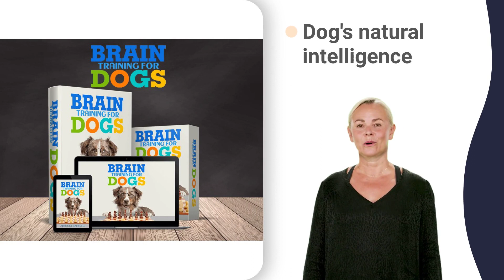utility breeds clubs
collie club of sa coma
collie club of sa deep
collie club of sa face
collie club of sa inc
eastern cape maskandi songs
barks gsd club of kzn floods
dobermann club of the cape
dog jumping competition 2022
bouvier de flanders dog
napc top dog competition 01
napc top dog competition 3d
napc top dog competition 4k
napc top dog competition 69
napc top dog competition 70
napc top dog competition 80s
napc top dog competition 9mm
napc top dog competition bar
napc top dog competition nbc
napc top dog competition uk
napc top dog competition xqc
tkc kennel club new york
eastern cape initiation
eastern cape johannesburg
eastern cape witchcraft
queenstown eastern cape
westminster kennel club
dog training 3 months old
dog training 4 months old
dog training 5 month old
dog training 6 months old
dog training 9 month old
teckel club uttarakhand
weimaraner klub nürburgring
weimaraner klub saarland
sa dachshund club 1 hour
highway agility club gta 5
whale coast kennel club 03
whale coast kennel club 2018
whale coast kennel club 3d
whale coast kennel club 4k
whale coast kennel club 5*
whale coast kennel club 787
whale coast kennel club 8k
whale coast kennel club 90s
whale coast kennel club dog
whale coast kennel club goa
whale coast kennel club live
whale coast kennel club quiz
whale coast kennel club tour
whale coast kennel club uk
whale coast kennel club xc
whale coast kennel club zone
liesbeek kennel club gta 5
sa bull terrier club 07
sa bull terrier club 101
sa bull terrier club 2022
sa bull terrier club 360
sa bull terrier club 4k
sa bull terrier club 57
sa bull terrier club 67
sa bull terrier club 787
sa bull terrier club 80s
sa bull terrier club 90s
sa bull terrier club belgie
sa bull terrier club club
sa bull terrier club england
sa bull terrier club gb
sa bull terrier club ireland
sa bull terrier club jumping
sa bull terrier club london
sa bull terrier club mix
sa bull terrier club oregon
sa bull terrier club qld
sa bull terrier club rescue
sa bull terrier club schweiz
sa bull terrier club uk
sa bull terrier club wa
sa bull terrier club xuv700
sa bull terrier club yacht
sa bull terrier club zoo
matrix gsd club episode 1
dog training club gta 5
dog training club new video
dog training club st pete
dog training school in delhi
dog training school in india
kennel association hair
kennel association jamaica
kennel association questions
protective rottweiler videos
western cape dog jumping 3d
western cape dog jumping 4k
western cape dog jumping 5e
western cape dog jumping 76
western cape dog jumping 8k
western cape dog jumping 90s
western cape dog jumping gif
western cape dog jumping png
western cape dog jumping up
western cape dog jumping xl
western cape dog jumping zoo
gun dog training heel work
dobermann club zamboanga
dogspc dog jumping 10 hours
natal border collie club 06
natal border collie club 360
natal border collie club 4k
natal border collie club 5*
natal border collie club 60s
natal border collie club 80s
natal border collie club 90s
natal border collie club mix
natal border collie club qld
natal border collie club uk
natal border collie club wa
natal border collie club xl
sa great dane association 01
sa great dane association 3d
sa great dane association 4k
sa great dane association 8d
sa great dane association of
sa great dane association uk
poodle club 6 month old
utility breeds club for sale
utility breeds club gta 5
utility breeds club in india
matrix gsd western cap 01
matrix gsd western cap 10
matrix gsd western cap 2022
matrix gsd western cap 30
matrix gsd western cap 40
matrix gsd western cap 50
matrix gsd western cap 60
matrix gsd western cap 70
matrix gsd western cap 80
matrix gsd western cap 90
matrix gsd western cap black
matrix gsd western cap cape
matrix gsd western cap city
matrix gsd western cap guns
matrix gsd western cap king
matrix gsd western cap live
matrix gsd western cap map
matrix gsd western cap query
matrix gsd western cap zone
kzn dog athletics x factor
saps dog unit in action
sporting dog competition
cape welsh corgi club 01
cape welsh corgi club 1990
cape welsh corgi club 2022
cape welsh corgi club 360
cape welsh corgi club 4k
cape welsh corgi club 50
cape welsh corgi club 60s
cape welsh corgi club 78
cape welsh corgi club 80s
cape welsh corgi club 90s
cape welsh corgi club belgie
cape welsh corgi club dance
cape welsh corgi club girl
cape welsh corgi club hits
cape welsh corgi club italia
cape welsh corgi club junior
cape welsh corgi club kenya
cape welsh corgi club live
cape welsh corgi club night
cape welsh corgi club online
cape welsh corgi club qld
cape welsh corgi club remix
cape welsh corgi club songs
cape welsh corgi club uk
cape welsh corgi club zone
madiba bay agility club 01
madiba bay agility club 10
madiba bay agility club 2022
madiba bay agility club 3&4
madiba bay agility club 40
madiba bay agility club 5*
madiba bay agility club 88